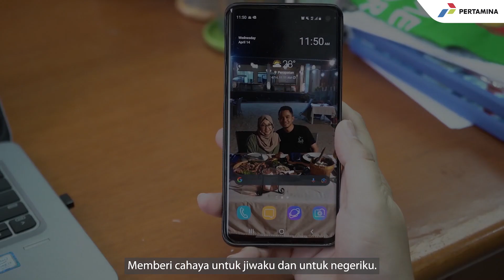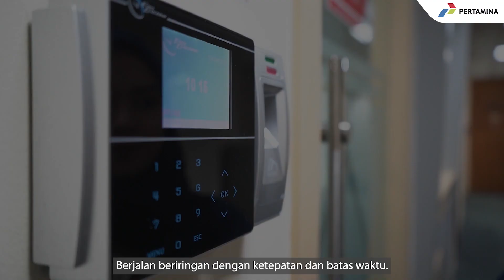Energi Perempuan, Energi Negeri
Bersama, kita bertekad membawa kemandirian untukku, generasiku, dan negeriku.
Bersama, kita beremansipasi bersama-sama menyalakan energi.
Kami perempuan, kami memberi energi.

Selamat Hari Kartini untuk para Kartini negeri.